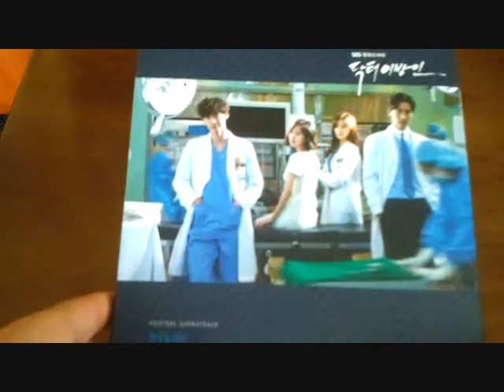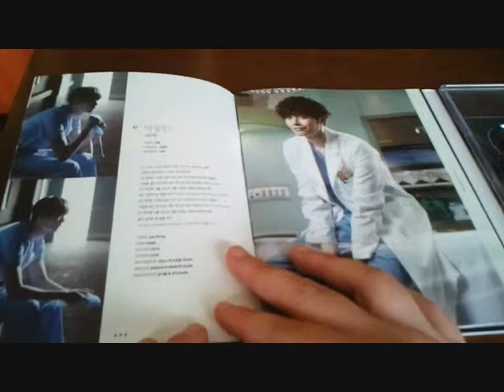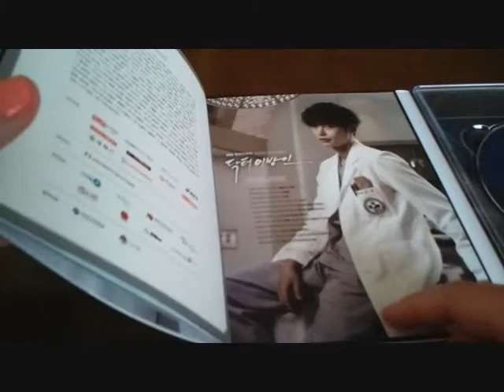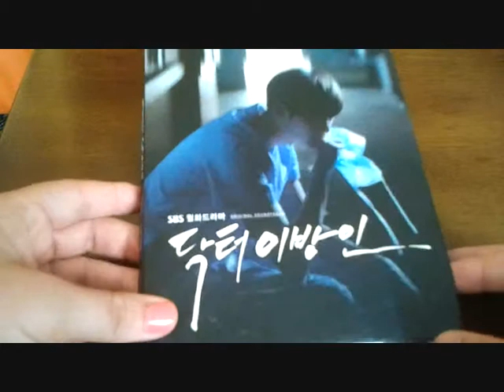Unboxing OST Doctor Stranger Lee Jong Suk drama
Info & Review: Próximamente

Credits: Vitamin Entertainment, Korea